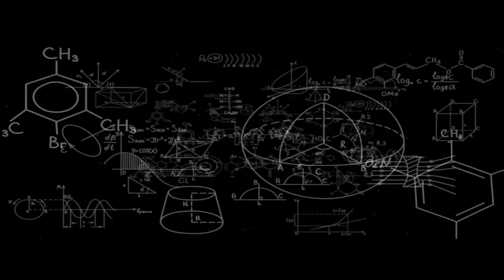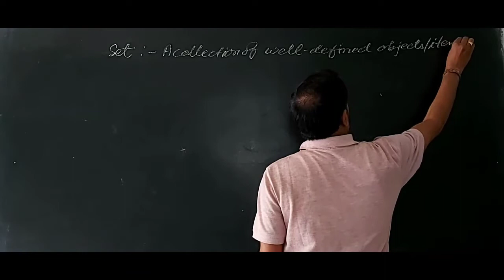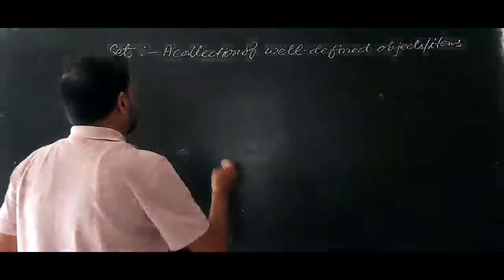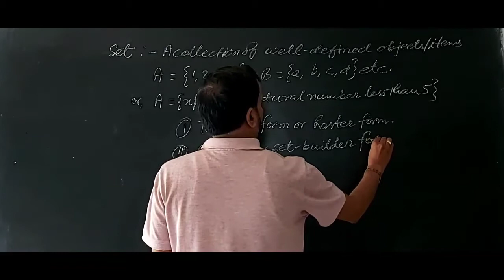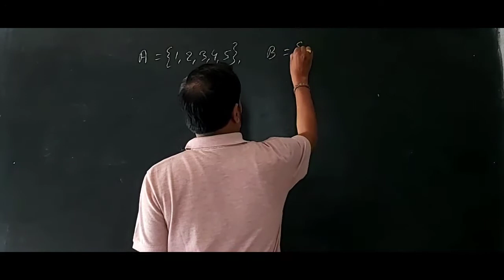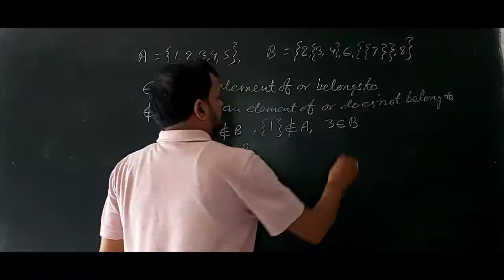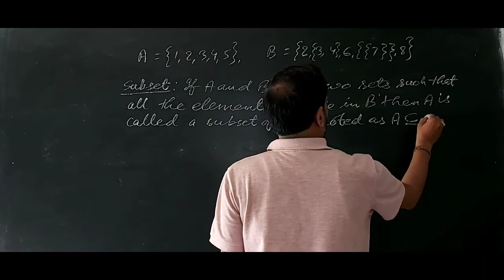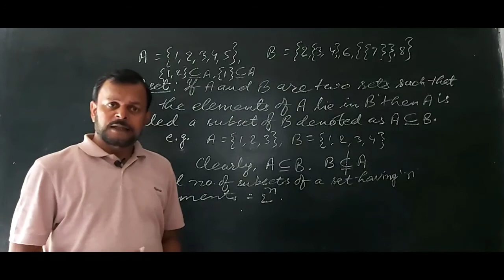1. SET THEORY